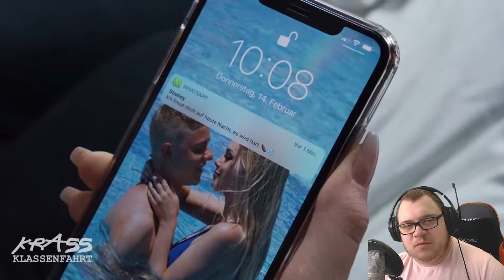Klasse fährt auf Klassenfahrt! | Krass Klassenfahrt S01E01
Serie, die wir schauen: Krass Klassenfahrt

Krass Klassenfahrt ist eine Produktion von Jonas Ems und Jonas Wuttke.
In dieser Serie werden alltägliche Probleme, wie Mobbing oder Liebe, von Jugendlichen thematisiert, und diese werden mit Witz und gewisser Ironie dargestellt.

Anpfiff, Abpfiff, Tor! Ciao Fußballfreunde und bis zum nächsten Mal!